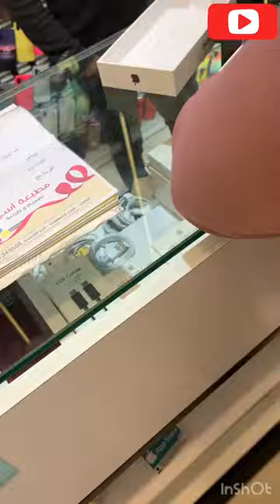iPhone 14 pro max purple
العنوان: العراق / كركوك / شارع الجمهورية
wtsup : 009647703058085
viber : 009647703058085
شركة موبايلي

NETWORK Technology
Build Glass front (Corning-made glass), glass back (Corning-made glass), stainless steel frame
SIM Nano-SIM and eSIM - International
Dual eSIM with multiple numbers - USA
Dual SIM (Nano-SIM, dual stand-by) - China
DISPLAY Type LTPO Super Retina XDR OLED, 120Hz, HDR10, Dolby Vision, 1000 nits (typ), 2000 nits (HBM)
Protection Ceramic Shield glass
  Always-On display
CPU Hexa-core (2x3.46 GHz Everest + 4x2.02 GHz Sawtooth)
  NVMe
MAIN CAMERA Triple 48 MP, f/1.8, 24mm (wide), 1/1.28", 1.22µm, dual pixel PDAF, sensor-shift OIS
12 MP, f/2.8, 77mm (telephoto), 1/3.5", PDAF, OIS, 3x optical zoom
12 MP, f/2.2, 13mm, 120˚ (ultrawide), 1/2.55", 1.4µm, dual pixel PDAF
Video 4K@24/25/30/60fps, 1080p@25/30/60/120/240fps, 10-bit HDR, Dolby Vision HDR (up to 60fps), ProRes, Cinematic mode (4K@24/30fps), stereo sound rec.
SELFIE CAMERA Single 12 MP, f/1.9, 23mm (wide), 1/3.6", PDAF, OIS (unconfirmed)
Features HDR, Cinematic mode (4K@24/30fps)
Video 4K@24/25/30/60fps, 1080p@25/30/60/120fps, gyro-EIS
SOUND Loudspeaker Yes, with stereo speakers
3.5mm jack No
Positioning GPS (L1+L5), GLONASS, GALILEO, BDS, QZSS
NFC Yes
Radio No
Emergency SOS via satellite (SMS sending/receiving)
BATTERY Type Li-Ion 4323 mAh, non-removable (16.68 Wh)
Charging Wired, PD2.0, 50% in 30 min (advertised)
15W wireless (MagSafe)
7.5W wireless (Qi)
MISC Colors Space Black, Silver, Gold, Deep Purple
Models A2894, A2651, A2893, A2895, iphone15,3
Price $ 939.95 / € 1,275.99 / £ 1,020.00 / ₹ 127,999
TESTS Performance AnTuTu: 955884 (v9)
GeekBench: 5423 (v5.1)
GFXBench: 54fps (ES 3.1 onscreen)
Display Contrast ratio: Infinite (nominal)